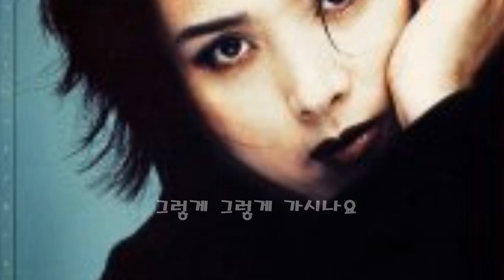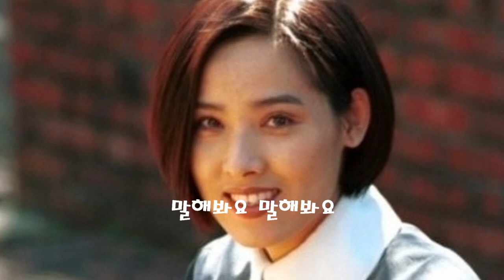당신은 어디 있나요 - 양수경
그래요 말을 해봐요
나는 알고 있어요
어젯밤의 그 맹세가
무엇을 말하는지
그래요 떠나갈께요
당신이 원하신다면
한번 가면 그 뿐이예요
이대로 떠나겠어요
아하 내가 외로울때는
날 위로해 주던
아 그런 당신은
당신은 어디 있나요
마음대로 왔다가
마음대로 그렇게
그렇게 가시나요
말해봐요
말해봐요
사랑이 죄인가요

나는 알고 있어요
어젯밤에 그 맹세가
무엇을 말하는지
아하 내가 외로울 때는
날 위로해주던
아 그런 당신은
마음대로 왔다가
마음대로 그렇게
그렇게 가시나요
말해봐요 말해봐요
사랑이 죄인가요
마음대로 왔다가
마음대로 그렇게
그렇게 가시나요
사랑이 죄인가요